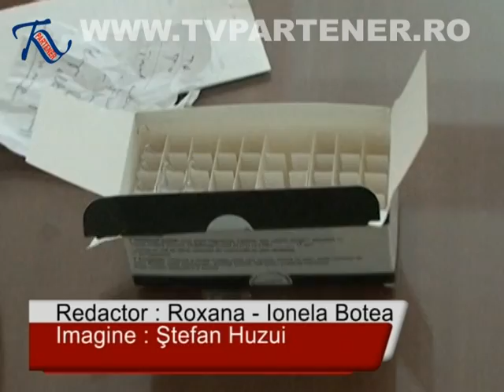Partener TV - Stiri 02 februarie 2010 (Partea 2/2)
Titlurile editiei:
1. Gripa nu ne da pace;
2. Vaccinare amanata;
3. Patinoare amendate;
4. Rovinieta electronica;
5. Sedinta extraordinara;